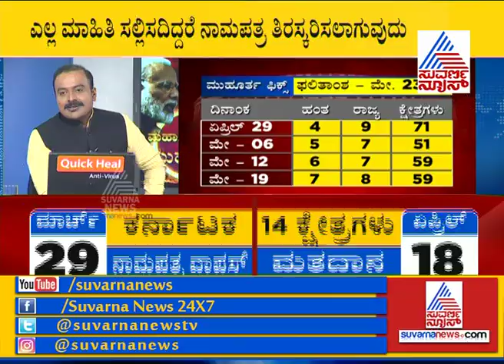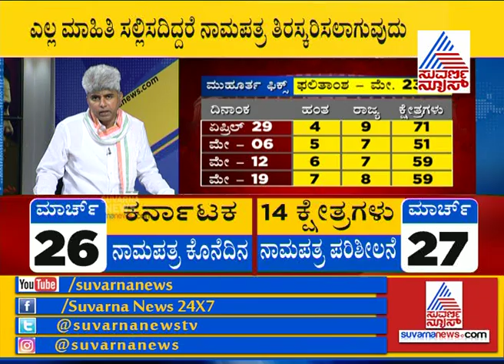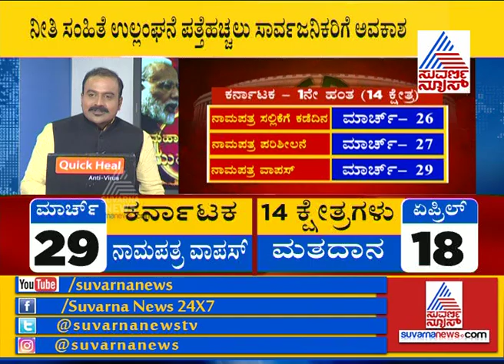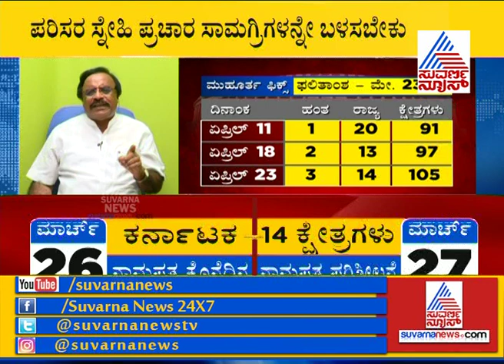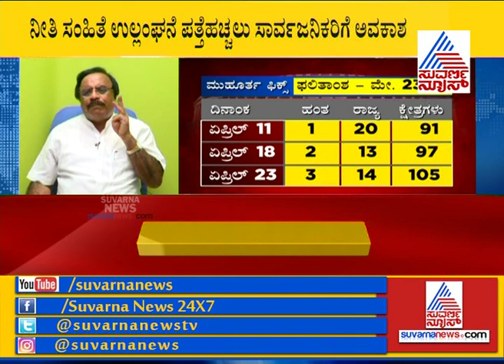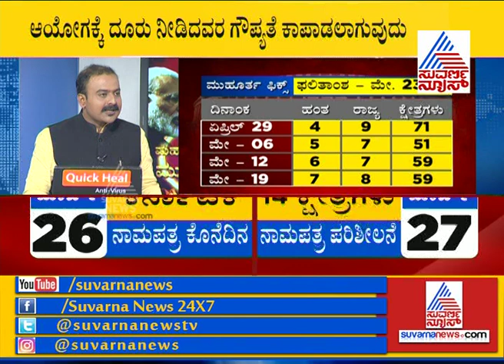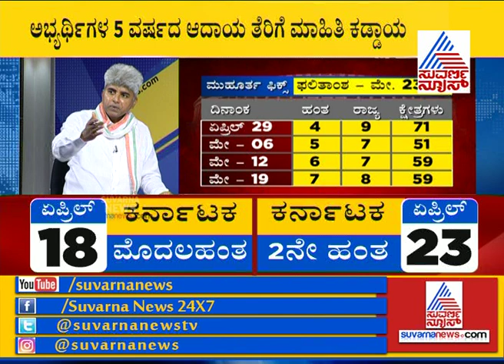ಕರ್ನಾಟಕದಲ್ಲಿ ಯಾವ ಪಕ್ಷ ಹೆಚ್ಚು ಸ್ಥಾನ ಗೆಲ್ಲುತ್ತೆ ? P4- Political Parties Preparation For LS Polls 2019